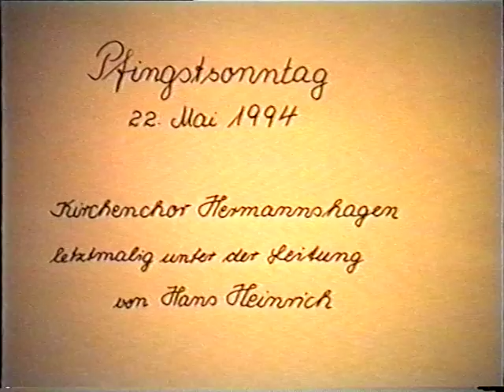Hann. Münden, Hermannshagen, St. Matthäus 1994, Verabschiedung des Chorleiters Hans Heinrich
Hann. Münden, Pfingstsonntag, 22. Mai 1994, ev.-luth. Kirche St. Matthäus im Stadtteil Hermannshagen. Festgottesdienst mit Pastor Jürgen Frerichs und mit Verabschiedung des langjährigen Leiters des Kirchenchors Hermannshagen, Hans Heinrich. Der Lehrer Hans Heinrich gründete den Kirchenchor am 1. April 1964 zusammen mit damaligen Pastor Martin Teicke.